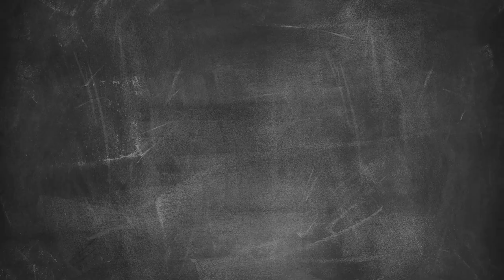Do najboljšega po Lojtr'ci domačih 4/5 - Matic na obisku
Čili frik in Matic Vizjak na obisku pri Darku in Mihi preizkusita piščančji giros. Čeprav bi rekli, da Mihov jezik lahko prenese vse, si v videu oglejte, kako dobro, če sploh, prenaša pikantne jedi. Če si tudi vi želite popestritve v kuhinji, vas Čili frik čaka tudi na Lidlovih policah.

Ste med tistimi, ki pikantno hrano obožujejo ali med tistimi, ki se ji raje izognejo? Komentirajte in všečkajte ter se naročite na Lidlov kanal, kjer vas čaka Preprosto več za vas.